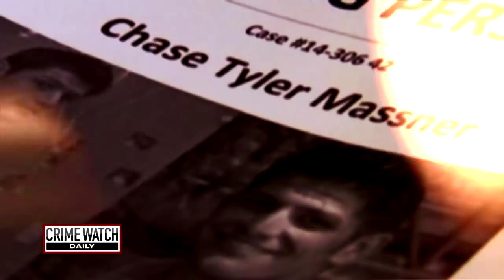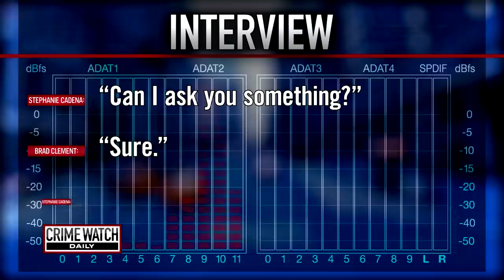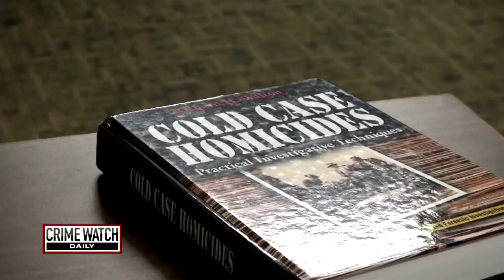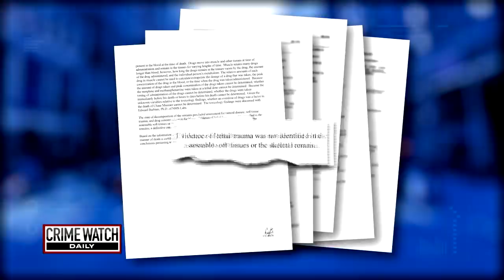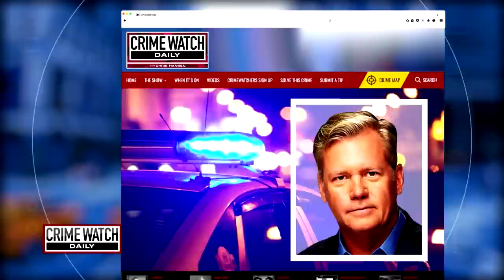Pt. 2: Veteran Vanishes After Spat with Wife, Seeing Friend - Crime Watch Daily with Chris Hansen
The last time Amanda Massner saw her husband, military veteran Chase Massner, they were arguing. Then, he vanished after going to see his friend Brad Clement. What happened to this young man in Georgia? Crime Watch Daily has the story.